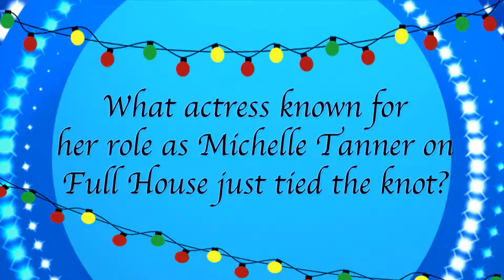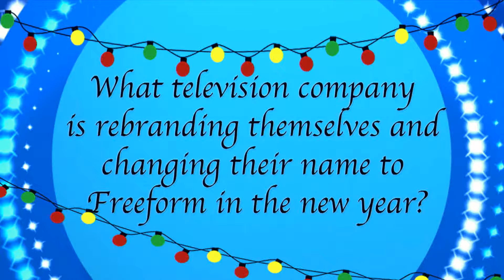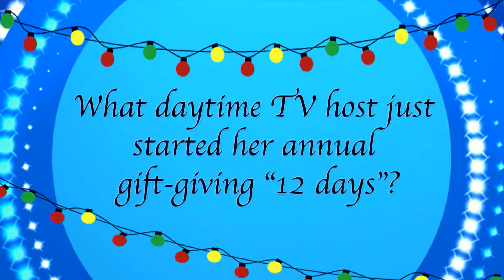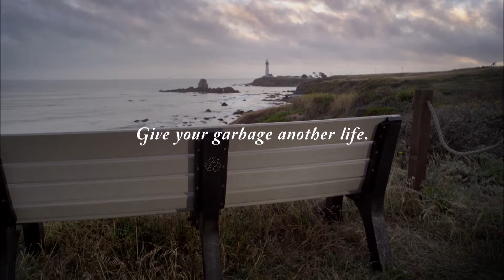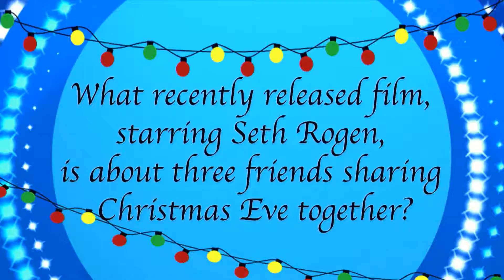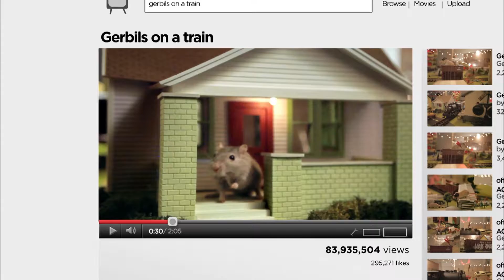Win Stuff - Christmas Special